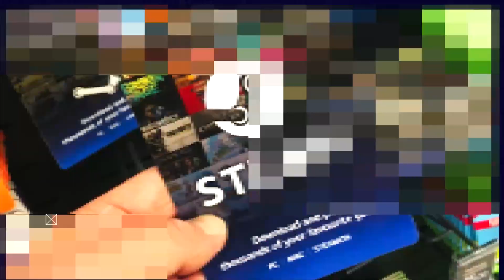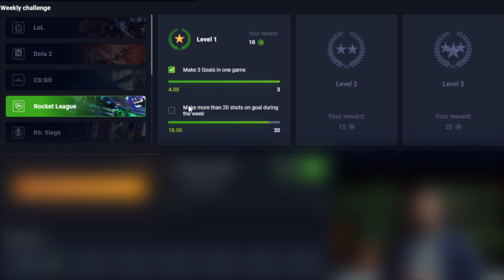RLCS "WTF" Moments 2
Epic Partner Creator Code: MAVRL